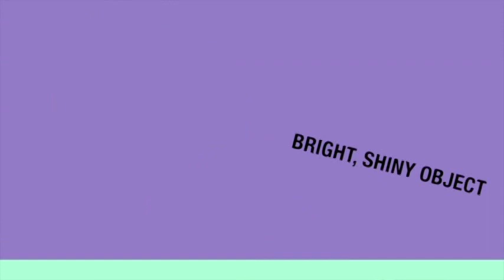Scooter, the Short-Attention Span Squirrel on Bright, Shiny Object Syndrome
presents "Scooter, the Short-Attention Span Squirrel!"  In this episode, Scooter talks about the need to focus and the cure for "bright, shiny object" syndrome.  Check out Scooter's rant and see if you've got bright, shiny object syndrome.
For more tips visit Lou Bortone's blog Be sure to pick up my new book, "Video Marketing Rules"